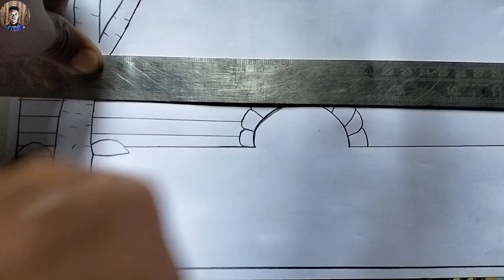easy pencil scenery drawing | art boy rahul